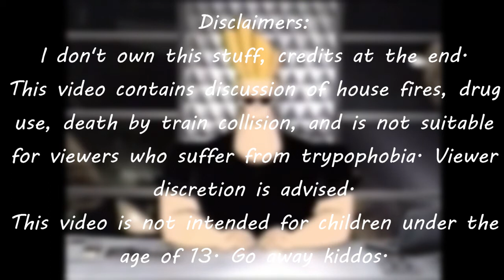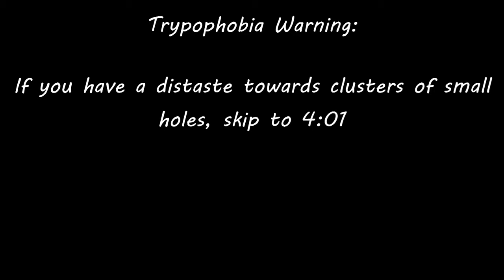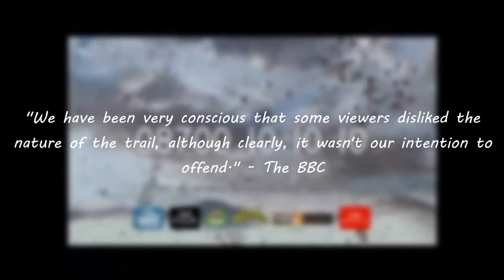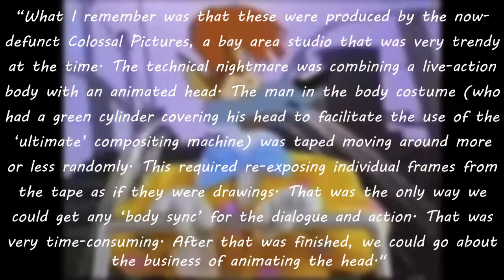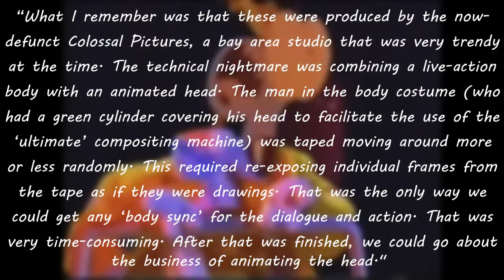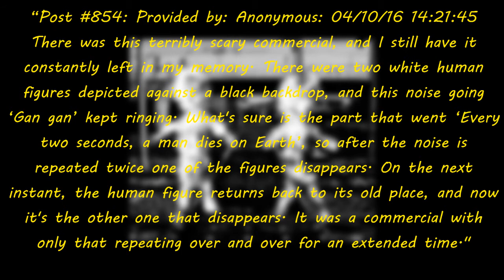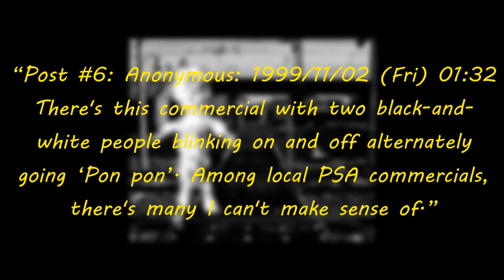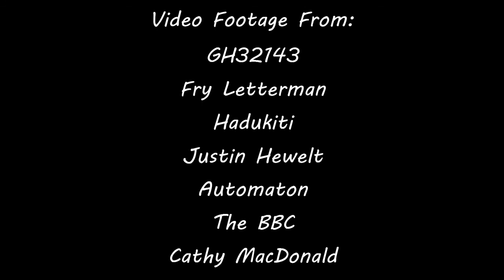8 Lost Ads, Bumpers, and PSAs | Chris-tian Mothman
Today we look at 8 lost interstitial materials, from alleged train safety videos to a set of nightmarish channel ads.

0:00 Into/Disclaimers
0:45 1 The Works
1:56 2 BBC Digital Faces
4:00 3 Valerie's Family Fire Prevention Ads
4:55 4 Toon News
6:20 5 Fox Kids "Frankenfox" Bumpers
8:05 6 Daft Punk 2002 Winter Olympics Commercial
8:51 7 JBVO: Your All Request Cartoon Show
10:35 8 "Hitogata"